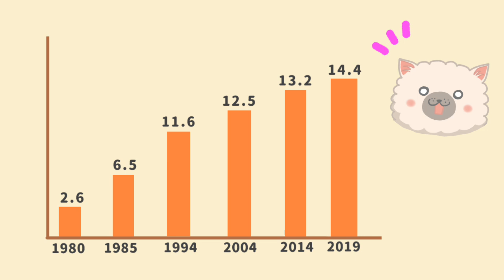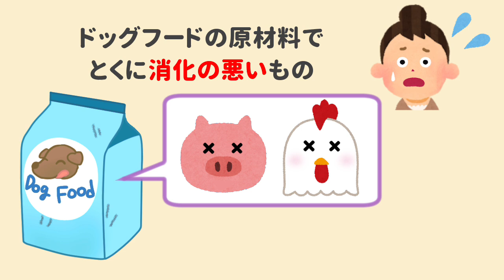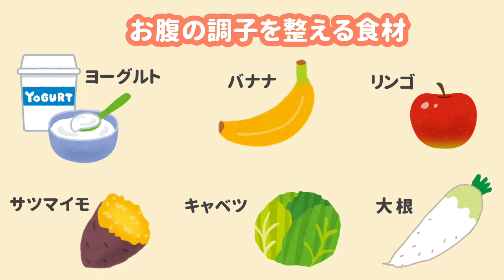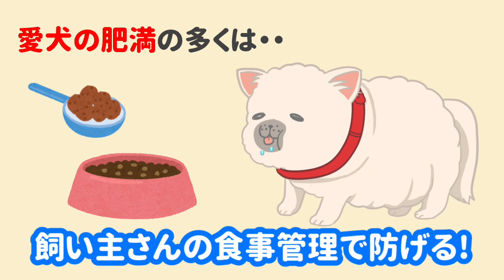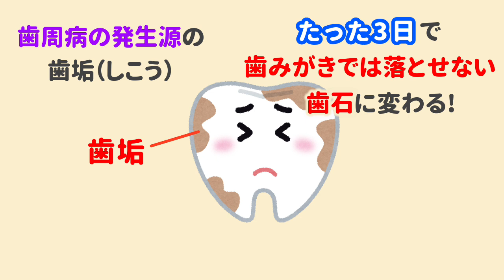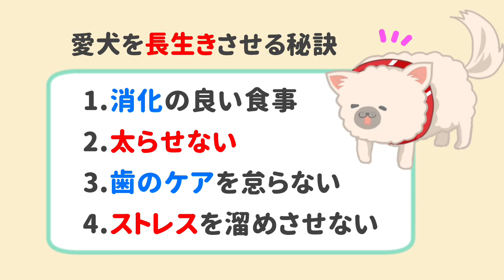犬の長生きの秘訣は？免疫力アップさせる4つのポイント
愛犬に、いつまでも元気で長生きしてもらうために、飼い主さんが日々守っておきたい4つの秘訣をご紹介！
詳しくは、動画をチェックしてくださいね！

犬のいる暮らしをもっと楽しく・安全に🐶 💗
ドッグトレーナー＆ペットフード販売士のゆきが
愛犬のしつけ、問題行動、ワンちゃんのお悩み、ドッグフードの疑問など
飼い主初心者さんが楽しく学べる情報をご紹介！

★おすすめのドッグフード、おやつ、体のケア用品をご紹介！

この動画が参考になった方は

【犬のしつけ】

【ドッグフード・犬の食事】

【犬の気持ち】

【犬がいる暮らし】